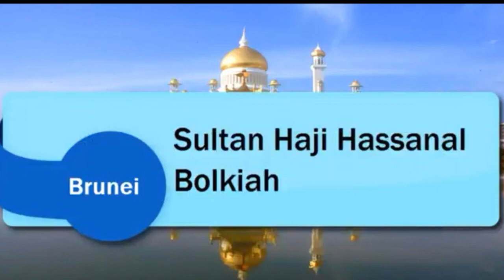10 TOP RICH ROYALS IN THE WORLD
10 TOP RICH ROYALS IN THE WORLD.

Here is the list of Top 10 RICHEST ROYALS IN THE WORLD 2017:-

1.   Queen Elizabeth II : Net Worth 60 £ billion
2.   King Salman bin Abdul Aziz al Saudi : Net Worth 40 £ billion
3.   Sheikh Khalifa bin Zayed al Nahyan: Net Worth 30 £ billion
4.   King Bhumibol Adulyadej : Net Worth 28 £ billion
5.   Sheikh Mohammed bin Rashid al Maktoum : Net Worth 25 £ billion
6.   Sultan Haji Hassanal Bolkiah: Net Worth 24 £ billion
7.   King Willem-Alexander: Net Worth 10 £ billion
8.   Sheikh Sabah IV bin Ahmad Al-Sabah: Net Worth 9 £ billion
9.   Sheikh Tamim bin Hamad Al Thani:- Net Worth 7 £ billion
10. Qaboos bin Said al Said :Net Worth 6 £ billion.

_ This video is mainly for entertainment, teaching, INSPIRATION, good health tips and motivational purposes.
_ It is positively trans-formative in nature.

I take clips from various sources. The video encourages it's viewer for cricket and entertainment. All the clips are credits to it's original author.

Images use to make this video is from Google Search by using Google Advanced Search to collect those images, usage rights: "free to use, share or modify.